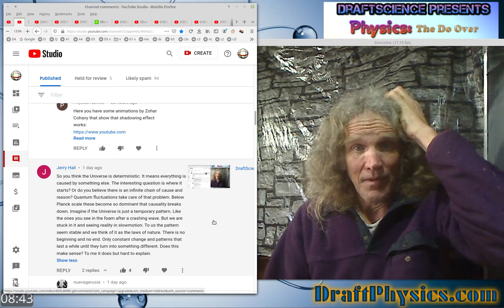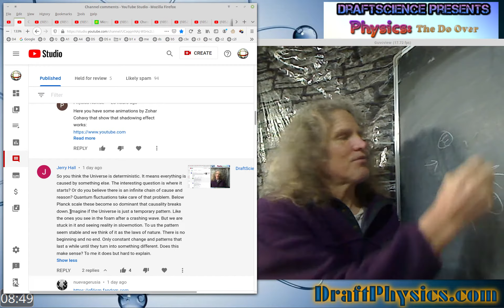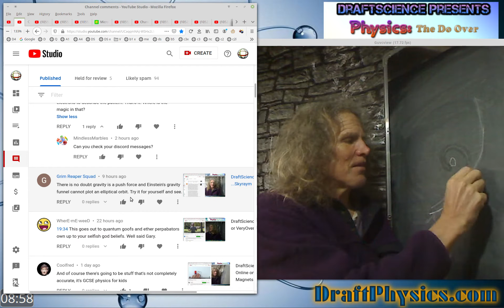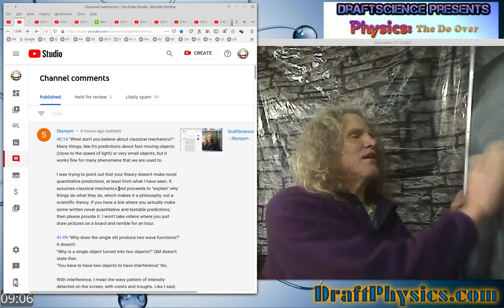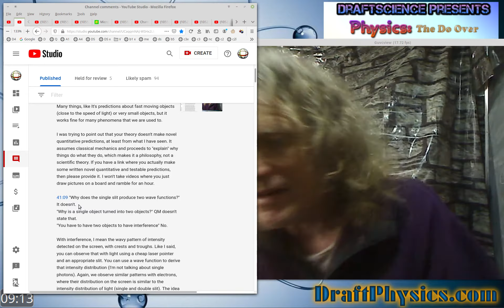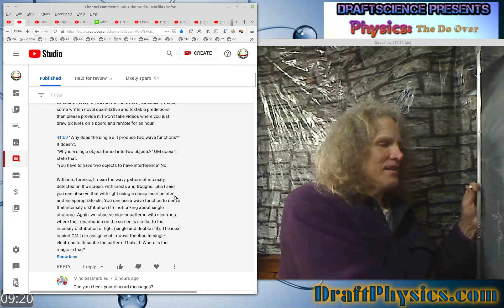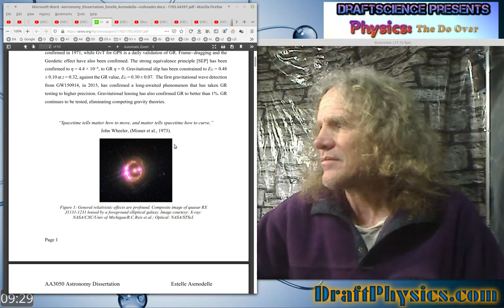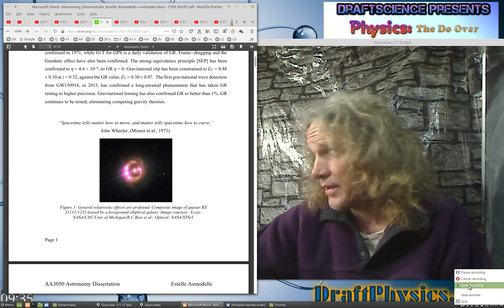DraftScience vs comments